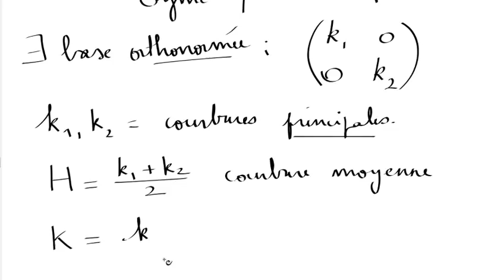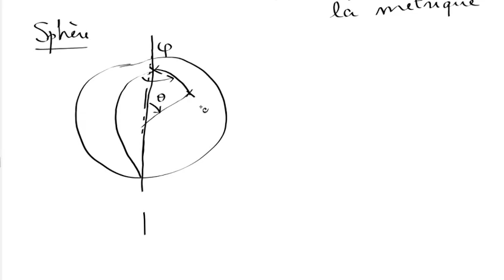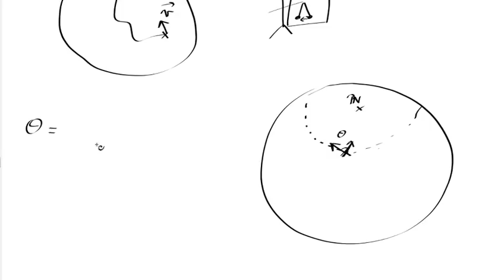Relativité Générale, épisode 1 : Courbure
Dans ce premier épisode, on parle de la courbure, pour comprendre le membre de gauche de l'équation d'Einstein.

Je m'appelle Antoine Bourget, je suis physicien théoricien, et j'essaie de transmettre en vidéo ce que je trouve élégant en mathématiques et en physique. Si vous voulez faire un don, j'ai également un compte Tipeee

Plan approximatif :
00:00 Début
2:41 Introduction
5:46 Courbure en 1 dimension
14:28 Courbure en 2 dimensions
32:30 Theorema Egregium
45:51 Courbure et triangles
52:28 Formule de Gauss-Bonnet
1:15:48 Métriques
1:41:00 Connections
2:01:22 Courbure d'une connection